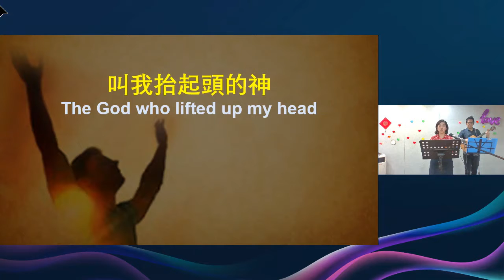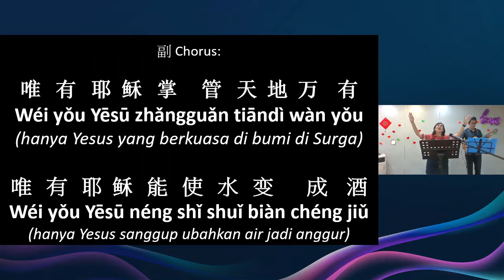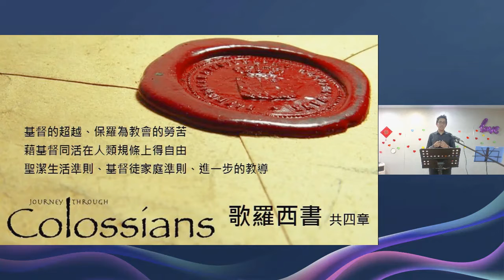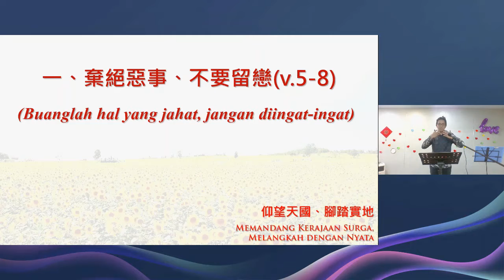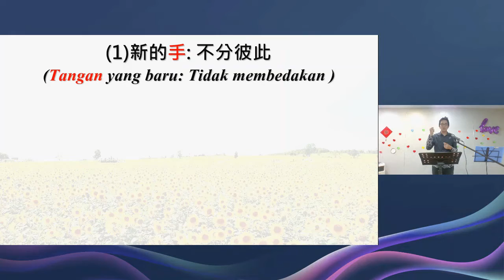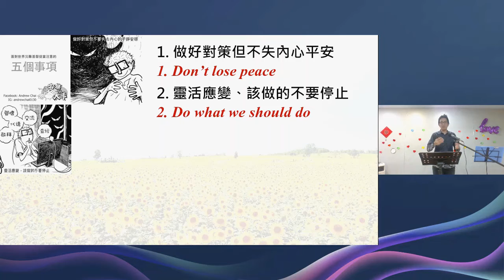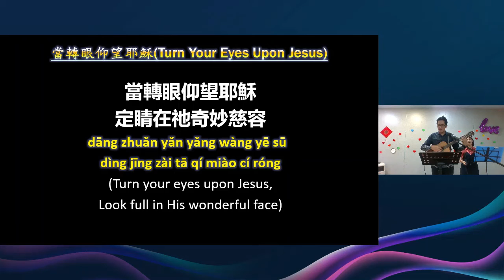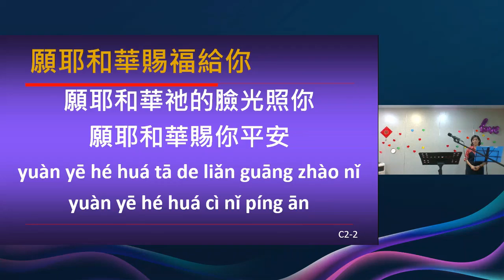Exodus八福華語禮拜 Ba Fu Mandarin Service | 21 Mar. 2020 | 仰望天國 腳踏實地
雅加達出埃及靈糧堂-八福華語禮拜 20200321
主題：【仰望天國 腳踏實地】
Tema: "Memandang Kerajaan Surga, Melangkah dengan Nyata"

聯絡人(CP):
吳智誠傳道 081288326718